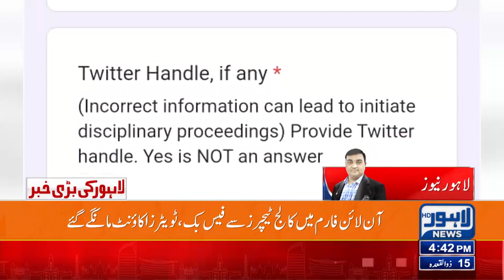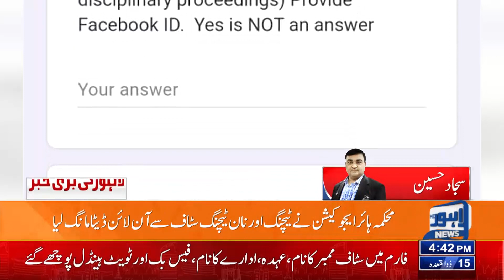Important Decision Of HEC | Lahore News HD